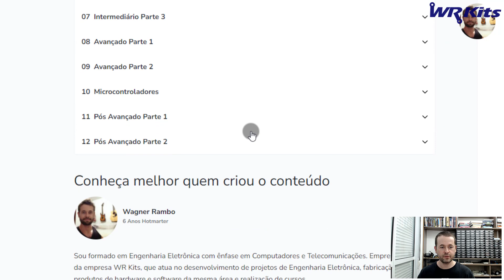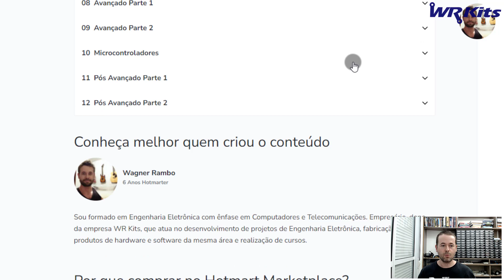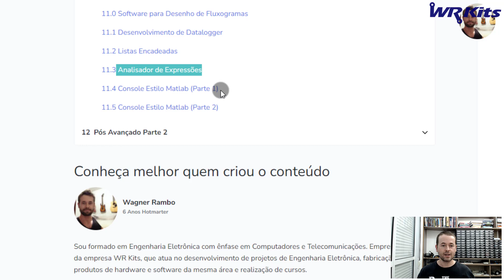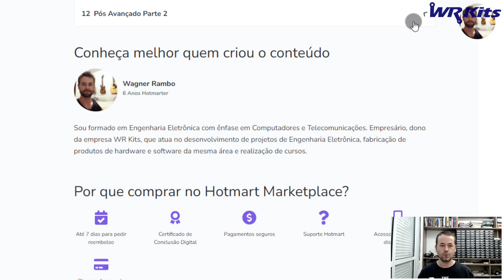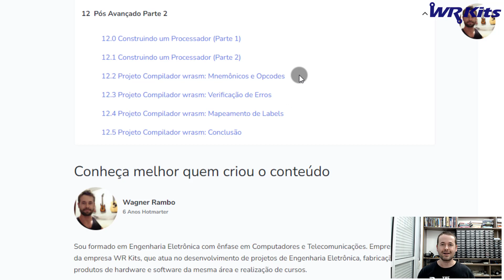LINGUAGEM C: TUDO O QUE VOCÊ PRECISA SABER!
Descrição do vídeo:

A Linguagem C é a mais importante de todas. Aprenda hoje mesmo e por um valor promocional! WR Kits, cursos Hotmart!